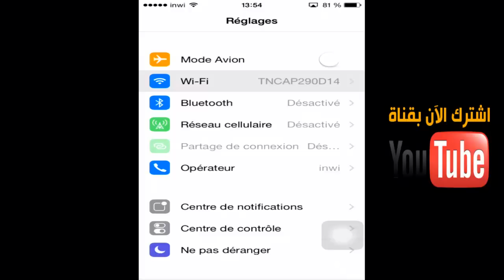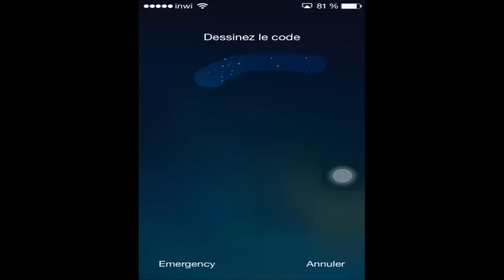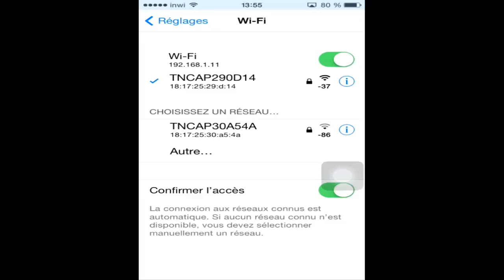شرح تقوية الواي فاي على ايفون ايبود تاتش وايباد -جيلبريك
في هدا الفيديو الجديد شرح اداة مهمة في سيديا لتقوية الوا فاي  على ايفون ايبودتاتش وايباد -جيلبريك
شرح الجيلبريك غير مقيد( ios 7( 7 0, 7 0 1 ,7 0 2 ,7 0 3, 7 0 4 ايفون,ايبود تاتش,ايباد

شرح طريقة ارجاع نضام من ios 7.1 الى نضام ios 6 على ايفون(داون قريد )